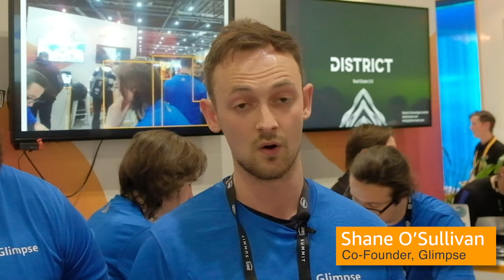Ad Tech Startup Glimpse Uses Computer Vision to Sharpen Targeting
Co-founders Shane O'Sullivan and Oran Mulvy break down how Glimpse uses computer vision to analyze the demographics of those who approach phyiscal ad spaces. They also discuss the makeup of their customer base, the importance of privacy in ad tech, and how AWS has helped the startup grow.